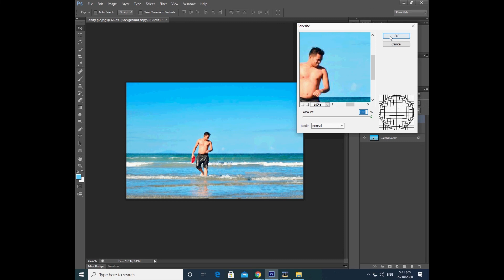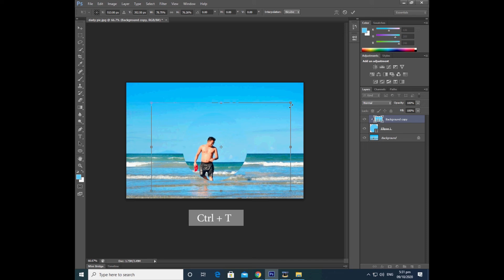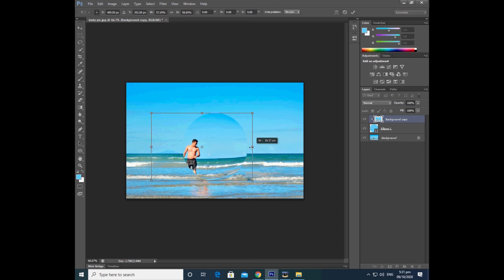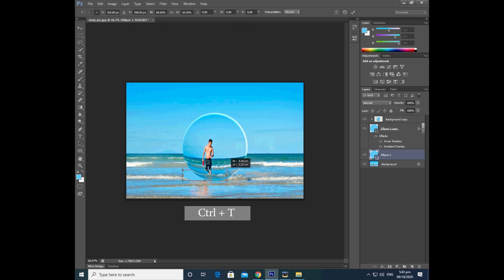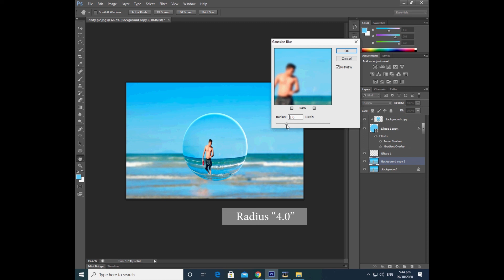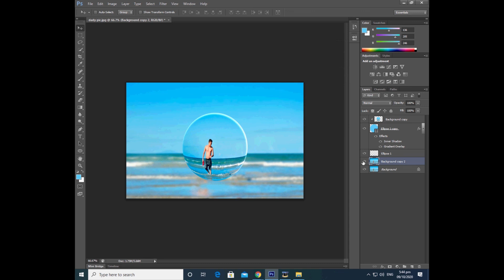How to Easily Make Crystal Ball Effect in Photoshop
In this crystal ball effect Photoshop Tutorial, learn How to easily make crystal ball effect in photoshop.